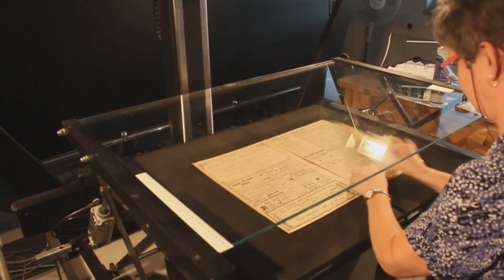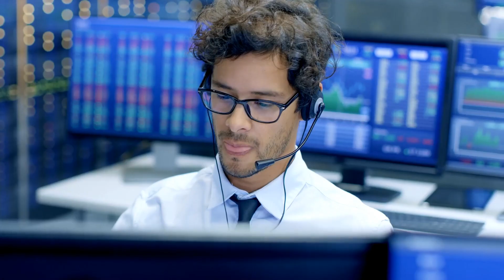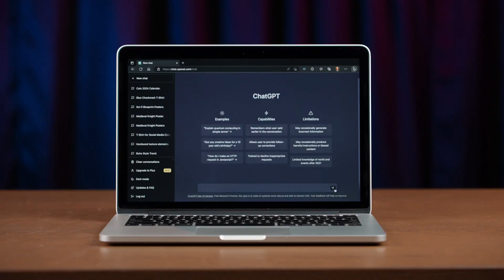5 Professions That AI Will Replace in the Next 5 Years | Future of Work Explained 🤖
AI is no longer just a buzzword — it's transforming industries right now. In this video, we break down 5 specific professions that are most at risk of being replaced or heavily disrupted by Artificial Intelligence by 2030.

From data entry and customer service to paralegals and content writing, we explore how tools like GPT-4, AI chatbots, voice synthesis, and legal tech are changing the job market forever.

🎓 Whether you're a student, employee, or business owner, this video will help you to understand which jobs are disappearing.

Learn what tasks AI can now automate:
1. Data Entry & Admin Roles;
2. Customer Support Agents;
3. Telemarketing & Telesales;
4. Paralegals & Legal Assistants;
5. Basic Content Writers.

💼 The future of work is about adaptation. Are you ready? Discover how to future-proof your career.